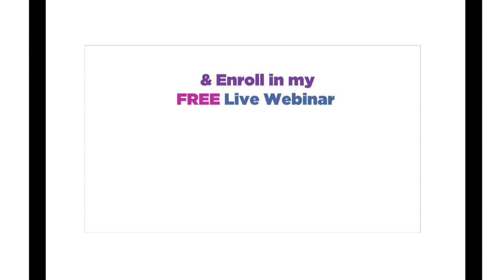How To Love Again When a Man Broke Your Heart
Today's episode is dedicated to showing you how to love again after a man broke your heart.